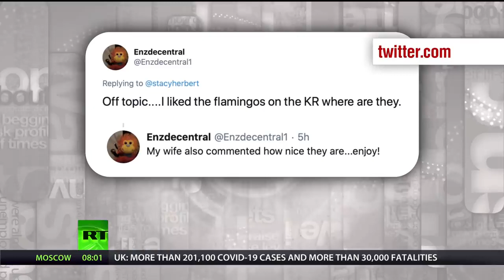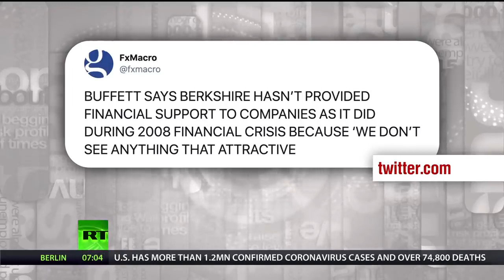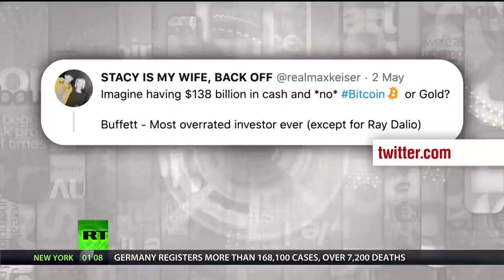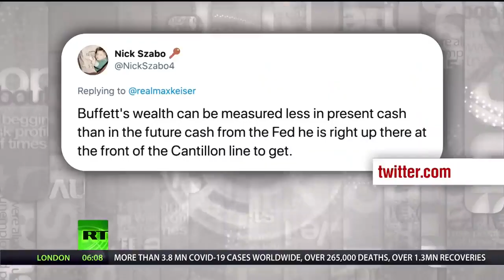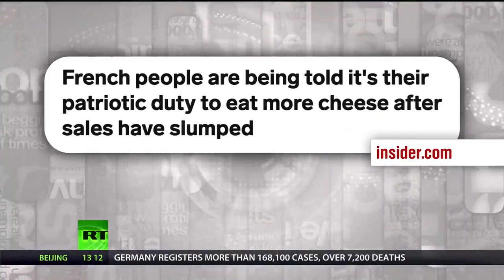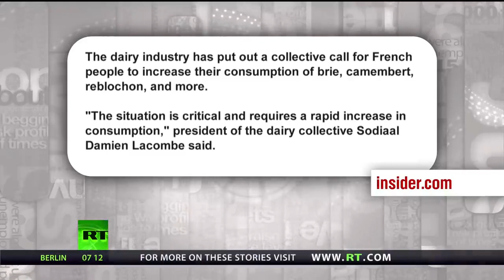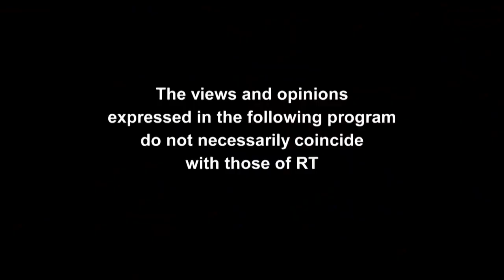An Exercise in Poor Taste - Keiser Report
RT - Keiser Report

In this episode of Keiser Report, Max and Stacy discuss the exercise in poor taste that was Warren Buffett’s annual shareholder meeting where he told retail investors to bet on America while dumping his own stock and building a massive pile of cash, thus betting against American industry and workers.

In the second half, Max interviews Craig Hemke of TFMetalsReport.com about the gold market in an age of infinite fiat.

RT (Russia Today) is a global news network broadcasting from Moscow, London, Paris and Washington studios to over 100 countries. RT is the first news channel to break the 1 billion YouTube views benchmark.